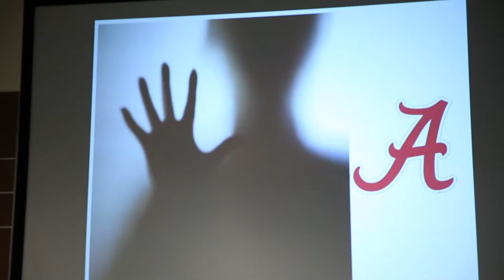3MT 2016 Karin Nordin